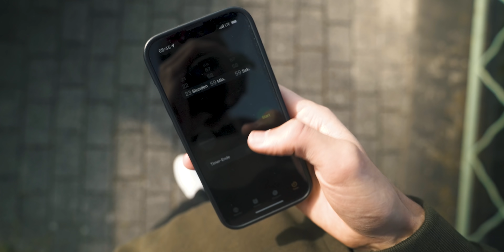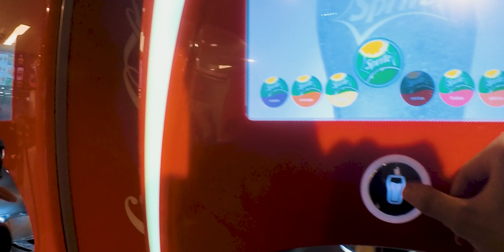1 Tag ohne Geld im reichsten Land der Welt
Sorry Leute😂💙

📸Du willst Behind the Scenes Einblicke oder an Videos teilnehmen?

😊 Dinge, die ich in dem Video erwähnt habe:
✔ Mein Equipment, Produkte & Stockfootage aus den Videos:

Du kannst mich kostenlos unterstützen, wenn Du ein/e Produkt/Dienstleistung über einen mit ✔ gekennzeichneten Link kaufst. Ich werde am Umsatz jeder Bestellung beteiligt. Dich kostet das natürlich keinen Cent extra!
Dank deiner Hilfe kann ich mehr Zeit in diesen Kanal investieren, um mehr Videos für dich zu produzieren! :)

108.123